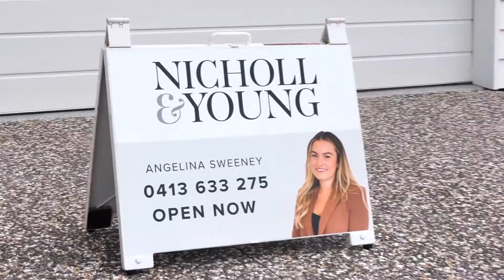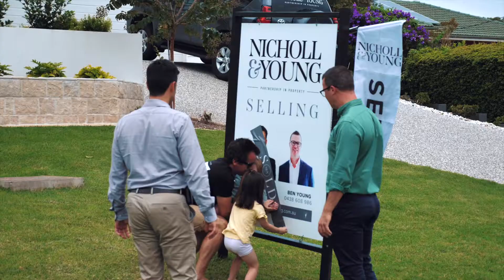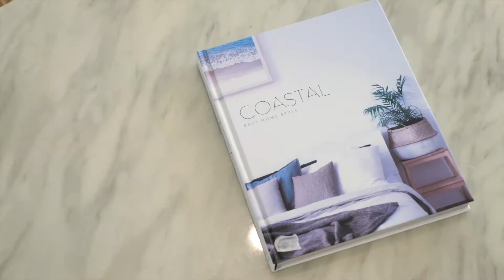15 WILGUY CRESCENT, BUDERIM AUCTION VIDEO - Nicholl & Young Property